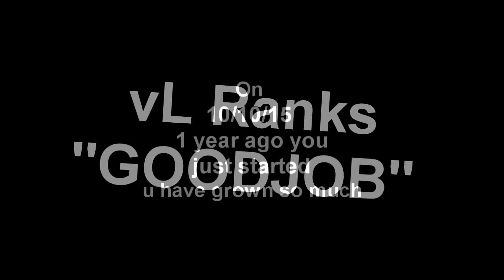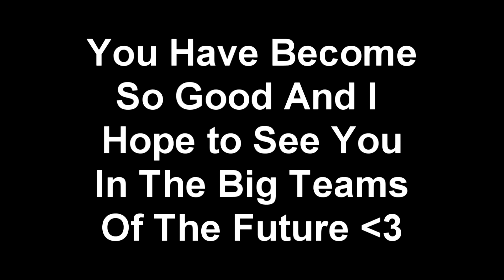1 Year On Youtube (Thank you)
I can't believe it has been a year. I never thought I would still be doing this and be where I am today, Thank you if you read this. It means so much that people enjoy the content I put out. Thanks Ranks for making this for me. I really appreciate it. We got this guys!

100% Vegas!